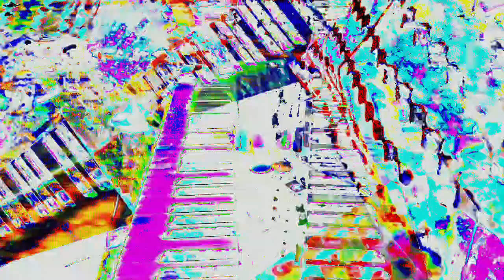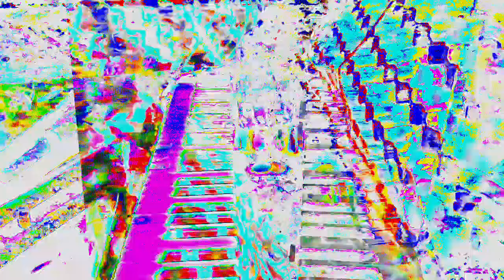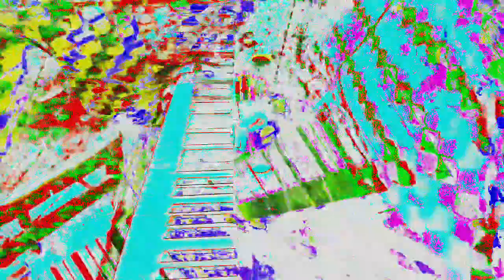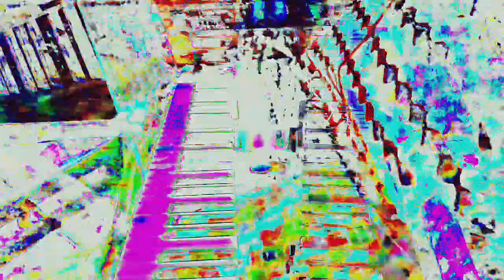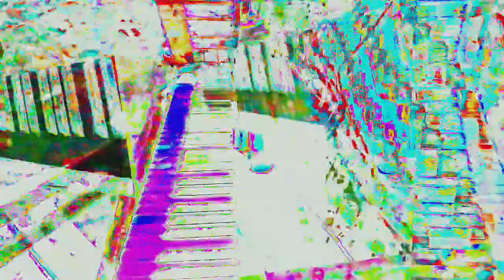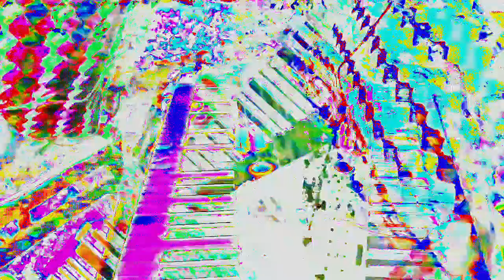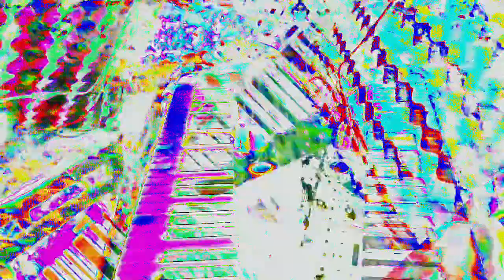Movie 24 06 13 11h37m31s